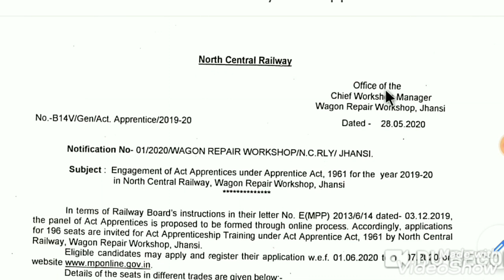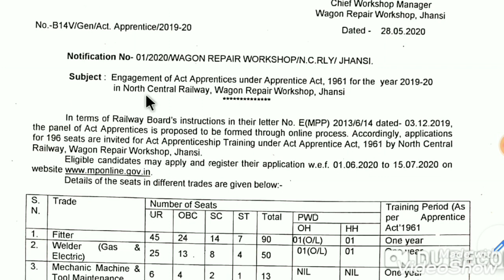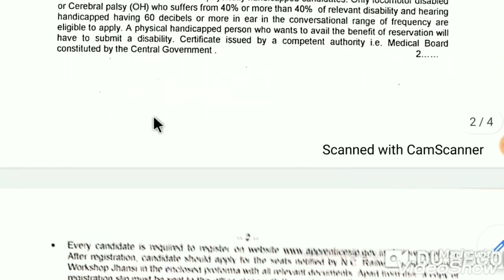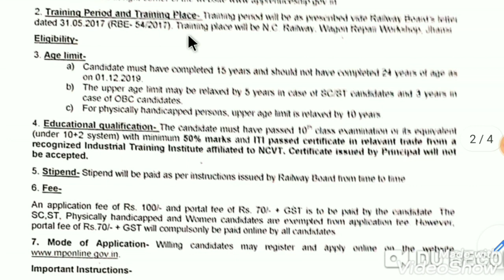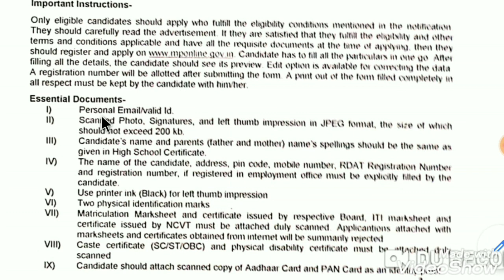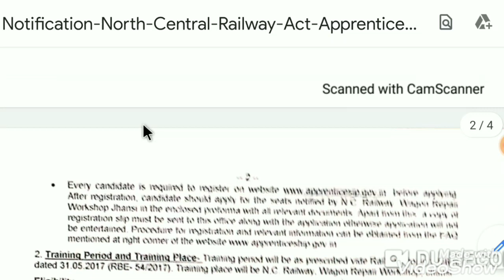# north railway apprentice || iti सरकारी नौकरी //